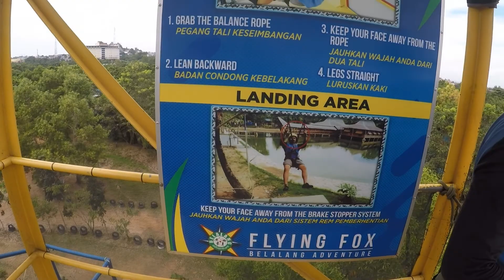Batam: Adventure Time! 🇮🇩